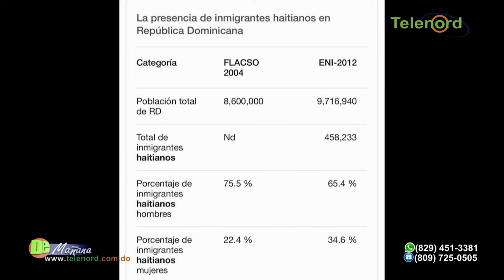Primer ministro de Haití destituye a Claude Joseph de la Cancillería – en De Mañana